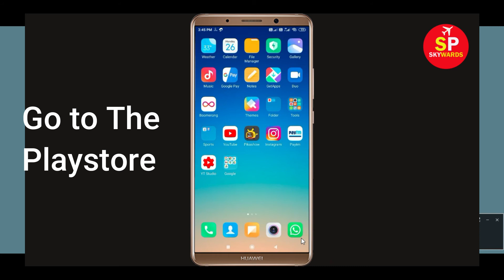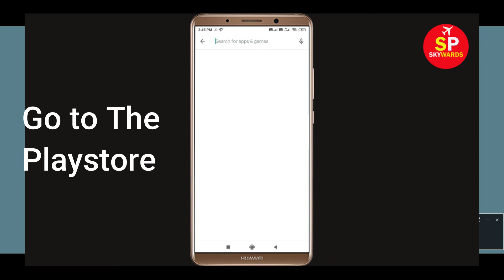How to Fix Summoners War App Not Working Issue | "Summoners War" Not Open Problem in Android & Ios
How to Fix / Solve Summoners War App Not Working Issue | "Summoners War" Not Open Problem in Android & Ios

Today, i will fix Summoners War Error problem in you Android Phone. So, If you are facing  Summoners War App not opening correctly or Not working issue in your Android & Ios Mobile phone then just follow some basic steps to How to fix this problem. so, lets fix it...

e). Scroll to and tap Summoners War.